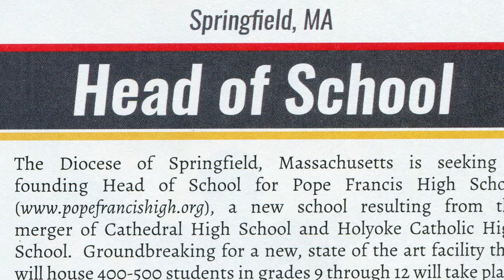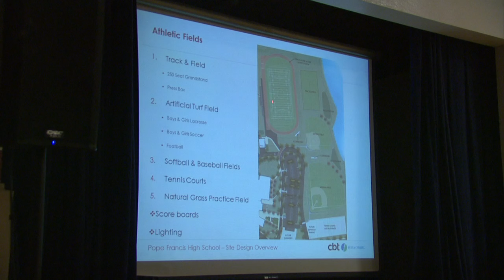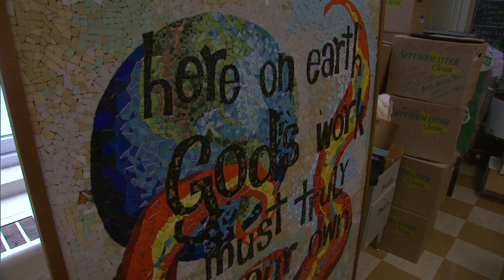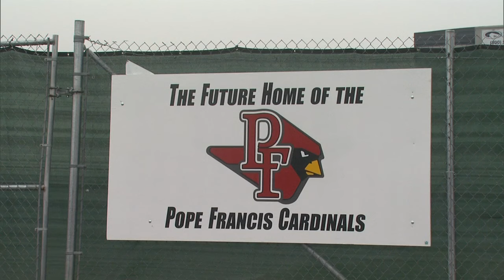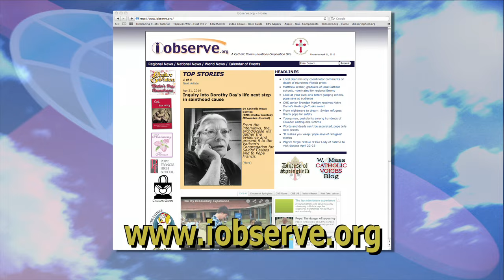REAL TO REEL -- POPE FRANCIS HIGH SCHOOL UPDATE -- 4.23.16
MUCH HAS BEEN GOING ON BEHIND THE SCENES WITH PLANS FOR THE NEW POPE FRANCIS HIGH SCHOOL.